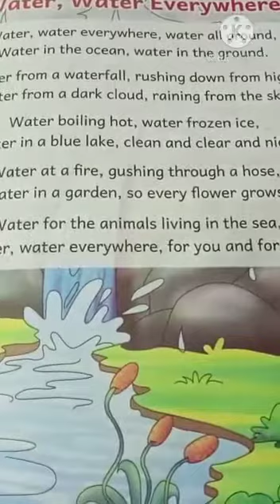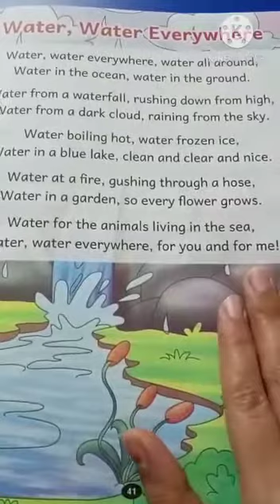23 11 2020 K G English Rhyme Water Water